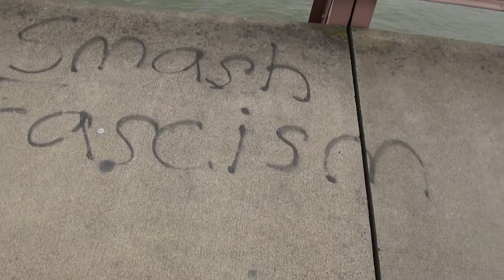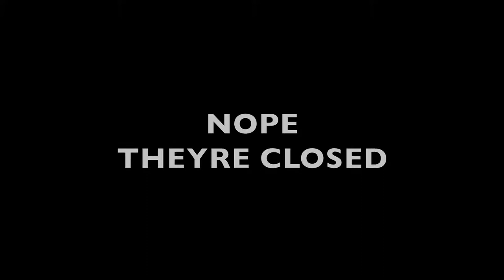VLOG 218: out for an easter stroll